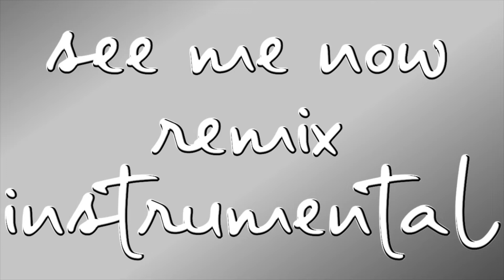See Me Now (Remix ft. Beyoncé, Big Sean & Charlie Wilson - Instrumental w/ BG Vocals)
This version was made by BEYPROMO.
The quality of the song may vary on different parts of the song.